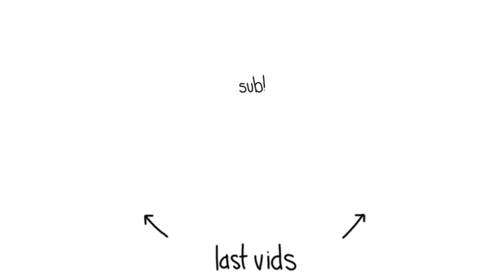FEBRUARY WRAP UP💌